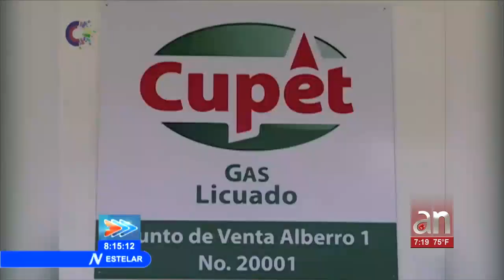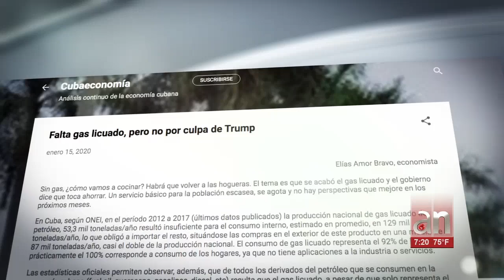Familias cubanas tendrán que esperar más de un mes para comprar gas licuado